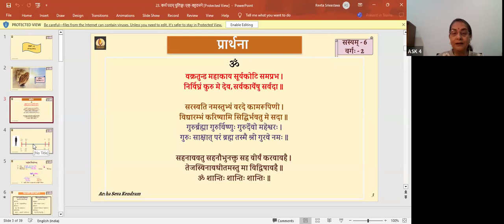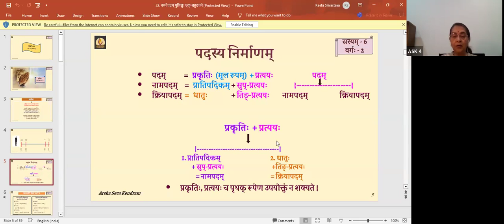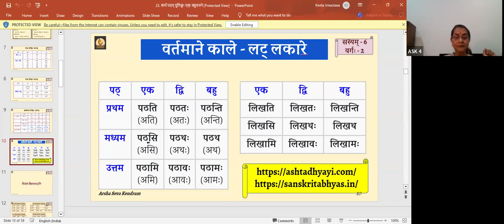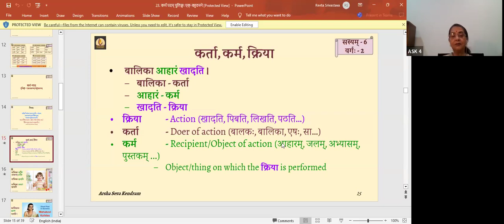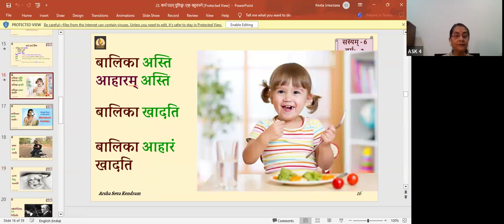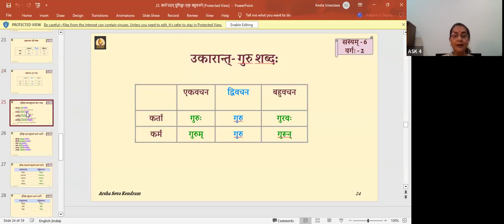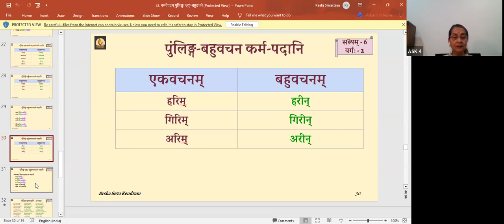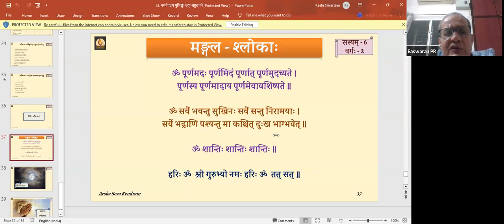Sasyam 6 B2 023 20240928